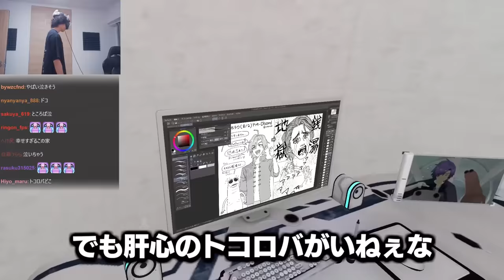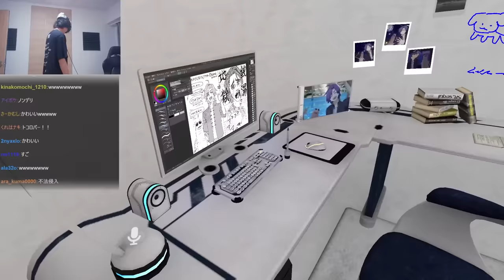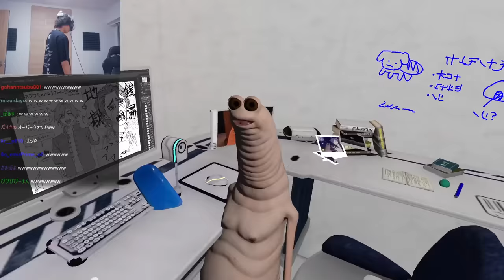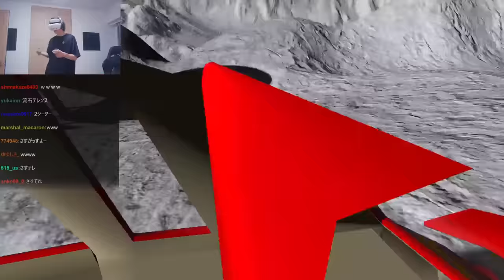仲良くなった宇宙人たちと、地球に帰ってまた遊ぶスタンミじゃぱん【VRChat】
0:00 地球が見える家
3:34 再会
12:37 始まりの労働